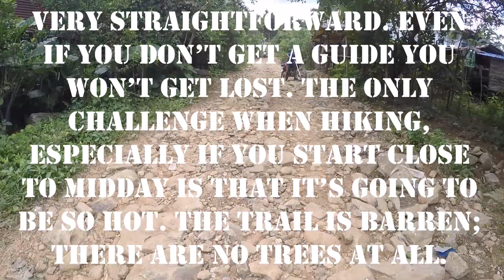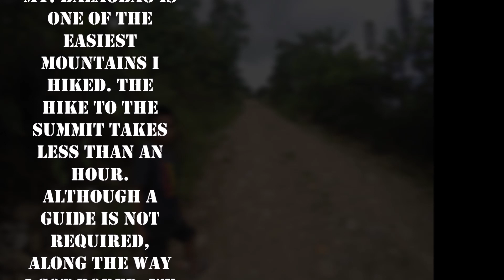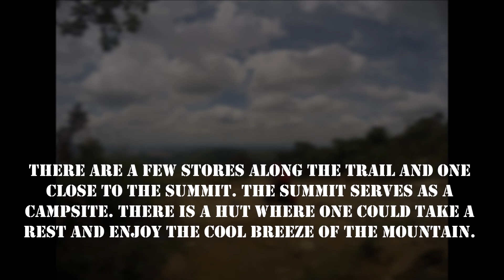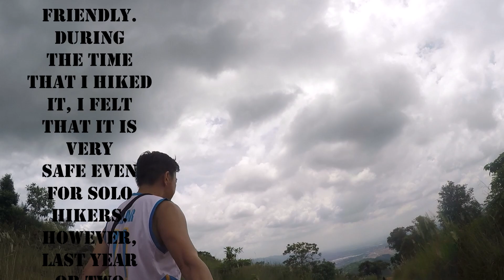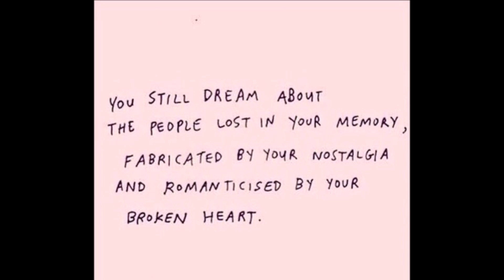MT BALAGBAG AND THE HIDDEN NIRVANA - SJDM BULACAN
Three years ago, I was going through a somewhat low phase in life. I’m not the type of person who would stay in bed all day and sulk when going through stuff like this. I prefer keeping myself busy. One of the things that helped me cope was hiking. And not having someone to do it with didn’t stop me. All I needed to do was look for a mountain near Metro Manila that is suitable for a solo hike. Mt. Balagbag fits my requirement.

Mt. Balagbag is located in Rodriguez, Rizal. It is part of the Sierra Madre range. With an elevation of over 700 MASL, it offers views of Ortigas and Makati’s skyline and some parts of Metro Manila. The trail is easy, wide and very straightforward. Even if you don’t get a guide you won’t get lost. The only challenge when hiking, especially if you start close to midday is that it’s going to be so hot. The trail is barren; there are no trees at all.

From Metro Manila: Board a bus or van bound for Tungko in Cubao or Philcoa. Alight in Jollibee or BDO Tungko. Ride a jeep bound to Licao-Licao. Once you reach Licao-Licao, you can ride a tricycle going to the registration office or you can hike your way there.

The Hike
Mt. Balagbag is one of the easiest mountains I hiked. The hike to the summit takes less than an hour. Although a guide is not required, along the way I got bored. I met a young boy on the trail who offered to guide me. He told me his family needs money to buy rice. As a way of helping him and so that I will have someone to talk to, I decided to hire him.

There are a few stores along the trail and one close to the summit. The summit serves as a campsite. There is a hut where one could take a rest and enjoy the cool breeze of the mountain.

Overall, my hike to Mt. Balagbag was a good one. The locals were very friendly. During the time that I hiked it, I felt that it is very safe even for solo hikers. However, last year or two years ago there were reports of hold-up along the trail. So for safety reasons, it is best to hike in big groups of 5-10 members. Avoid hiking alone or in small groups especially in the late hours of the night or the early hours of the dawn.

Tips:

If you can, try to start early so that the climb won’t be too exhausting.
Bring lots of water.
Slather on sunblock to protect you from the sun’s harmful UV rays.
Bring an umbrella. You’ll be needing it if you start past 9 am.
Bring face towel as you’ll be perspiring a lot.
Leave no trace. Don’t leave your trash anywhere in the mountain.
Exercise caution at all times.